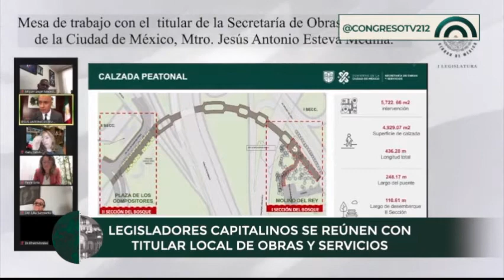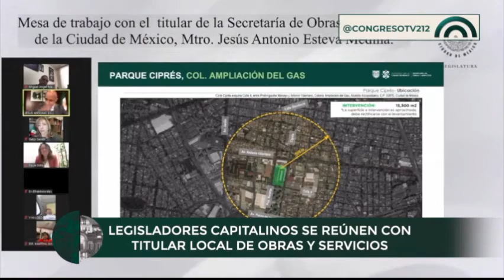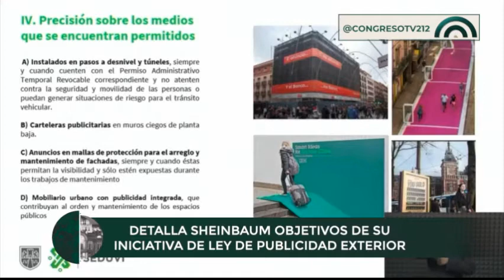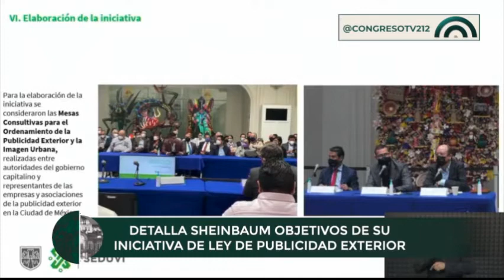CorteInformativo Nocturno CDMX | 29 de julio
👉🏼No te pierdas las noticias más relevantes de la Ciudad de México🏙️ y el mundo🌎 con este CorteInformativo Nocturno 🌙 del jueves 29 de julio.